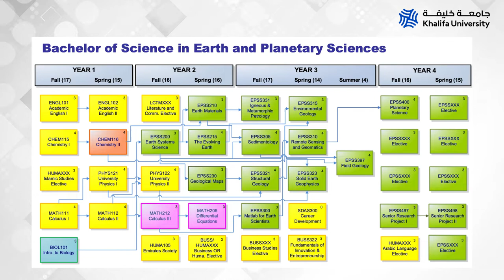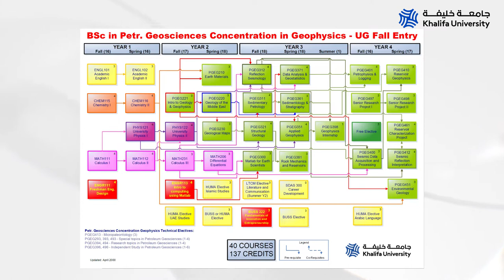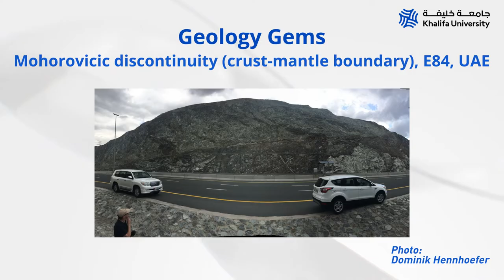Welcome to the Department of Earth Sciences at Khalifa University